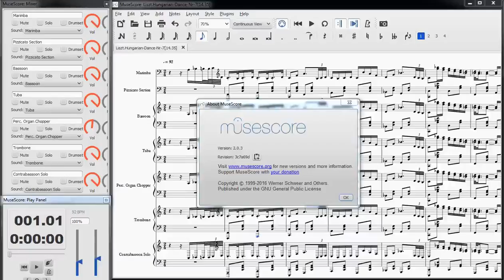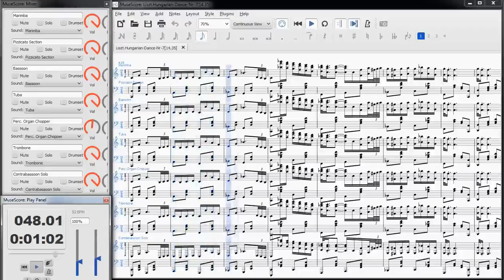Liszt Hungarian Dance Nr 7 [14.35]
Liszt's Hungarian Dance Nr 7 rendered in MuseScore 2.0.3. Perc. Organ Chopper uses soundfont Timbres Of Heaven GM_GS_XG_SFX V 3.3 Beta 9.sf2, Contrabassoon Solo uses soundfont Sonatina_Symphonic_Orchestra.sf2, all otherus use FluidR3Mono_GM2-305 modifed for extended upper range.